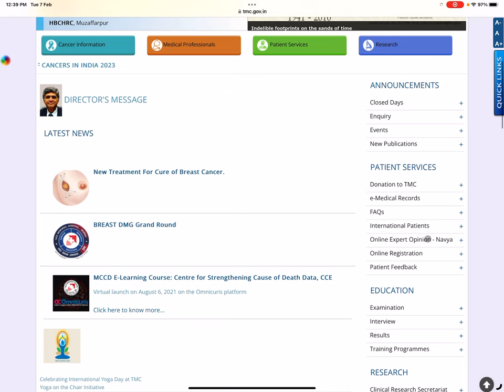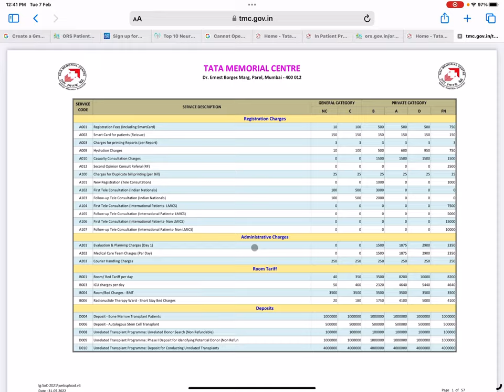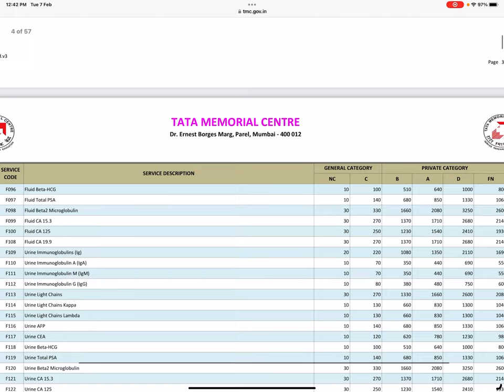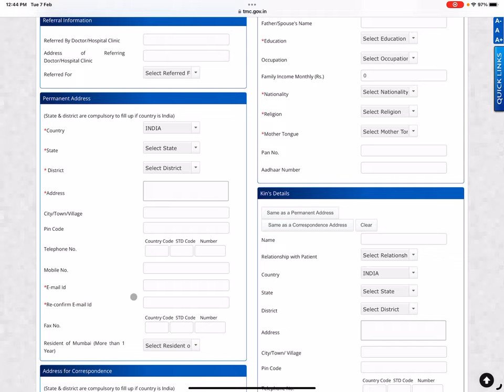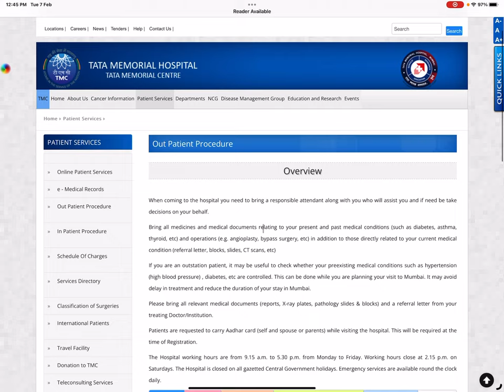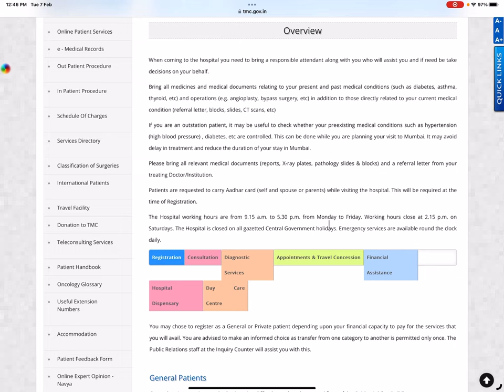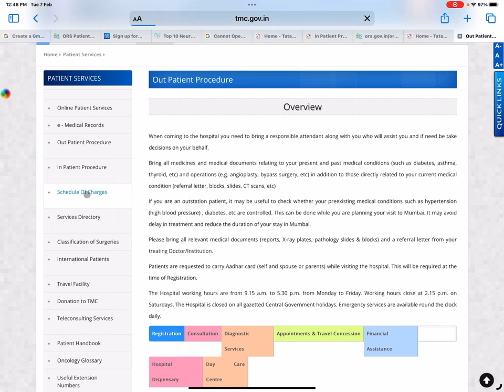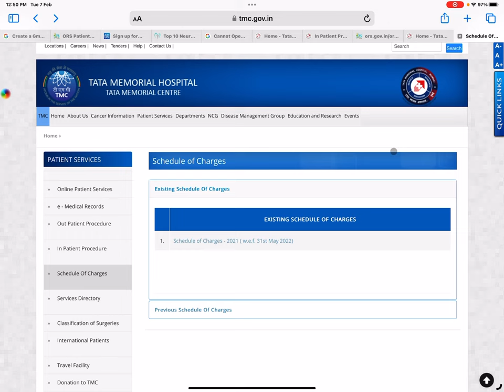TATA Memorial Cancer Hospital Mumbai |Best Cancer Treatment Hospital in India|Online OPD Appointment